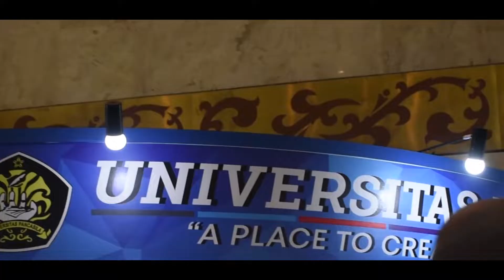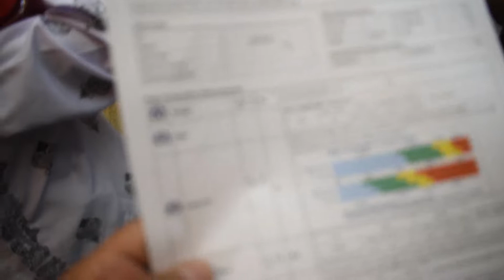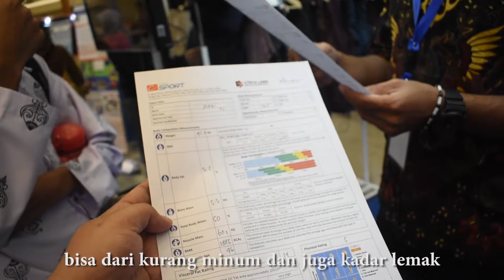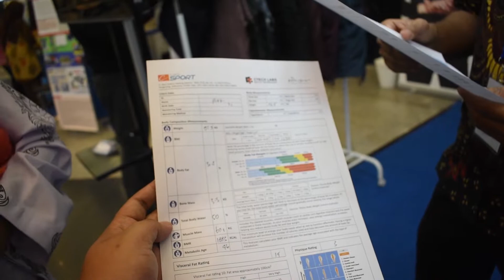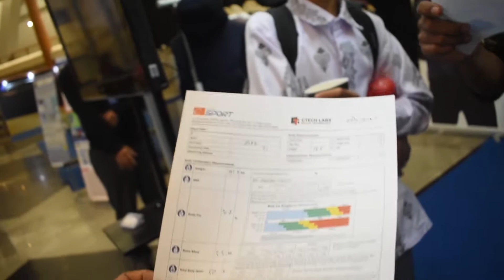DIVLOG 13 Jakarta Convention Center (JCC )Workshop Ilmu pengetahuan dan teknologi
APE LO LIAT-LIAT :p